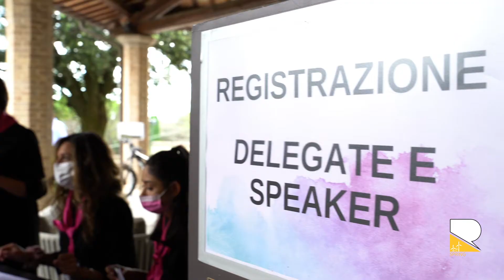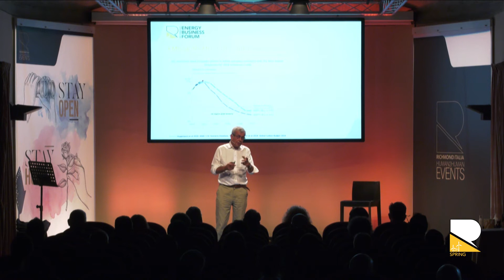Chicco Testa opening speaker al RICHMOND ENERGY BUSINESS FORUM 2021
Chicco Testa, attivista, dirigente d’impresa, politico e scrittore, per sei anni è stato Presidente del Consiglio di amministrazione di Enel. In apertura della prima edizione di Richmond Energy business forum post lockdown, ha parlato di decoupling, Greta, Papa Francesco, navigatori e naturalmente energie alternative vs. energie fossili.